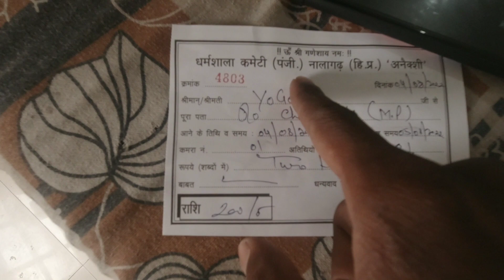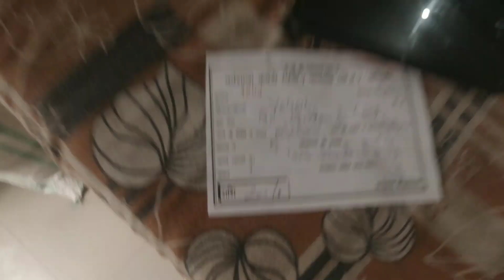Bharat Bhraman Ka 13वां State 🏡 Pahunch Gaya ! nalagarh se shimala All India Cycle Ride Ep-90 !!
🙏धन्यवाद 🙏

🚴CYCLE SE GUMNE VAL RAJAY 🚴
1.TELANGANA
2.ANDHRAPRADESH
3.TAMILNADU
4.KERALA
5.KARNATAKA
6.GOA
7.MAHARASHTRA
8.GUJARAT
9.RAJASTHAN
10.HARYANA
11.PANJAB
12.JAMMUKASHMIR
13.HimachalPradesh

         🙏❣️ Mera video dekhane ke liye  Thanks so much ❣️🙏